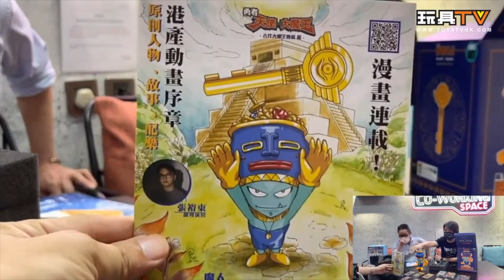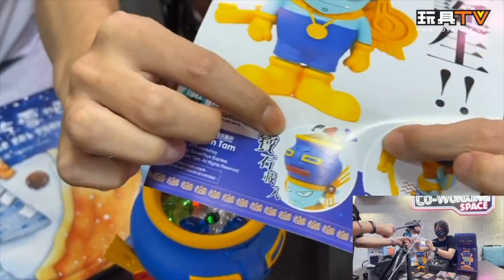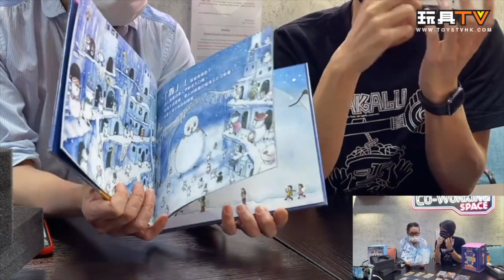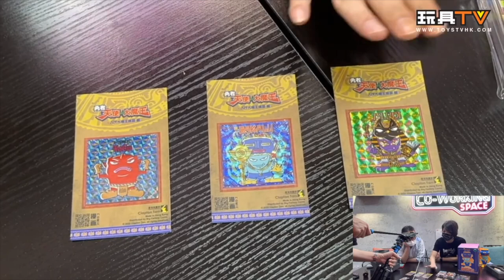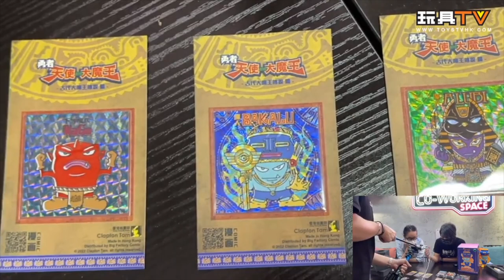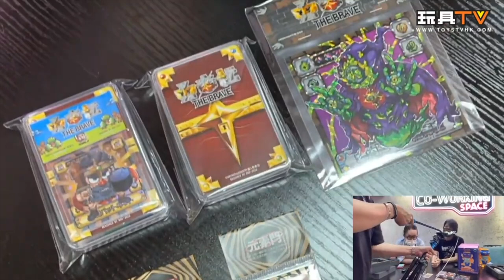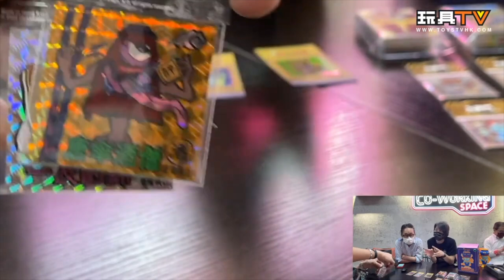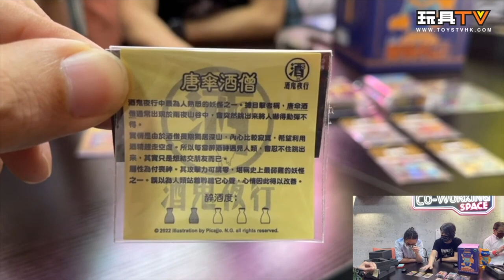「 超級爆玩具」Force of Art 藝俠原力 BAKALU by Clapton Tam Vinyl Figure TOYSTV 1st Review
場地: Apple Storage

Production: TOYSTV Production Team
Program host/Guest: Clapton Tam, Walker
Produced by:Bryan Lo, Toyswalker-Dick.Po